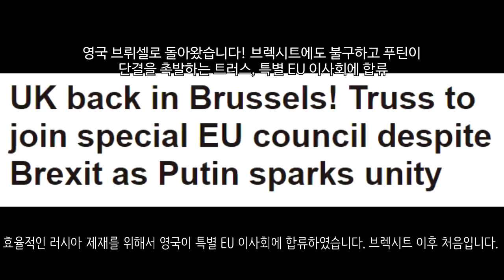[속보] 우크라이나 전쟁_의용군 1만 6000명 도착_우크라이나 긴급속보34_[센서 스튜디오]